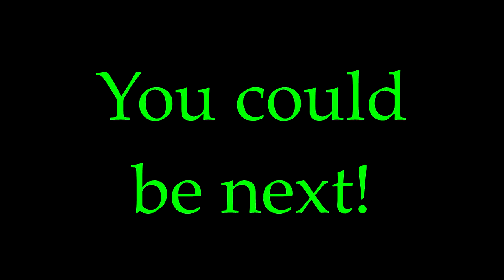Chicago Skydiving Highlights May 2-8, 2016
Chicago's Closest and Most Scenic Skydive is only an hour away in Michigan City, Indiana.  Enjoy the thrill of jumping out of a perfectly good airplane with the incredibly beautiful view of Lake Michigan and the Chicago skyline.